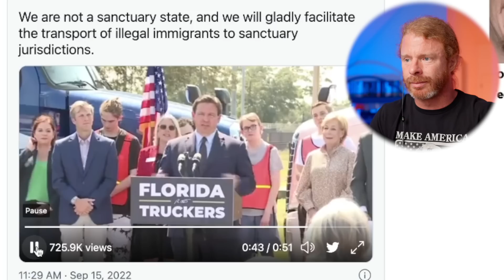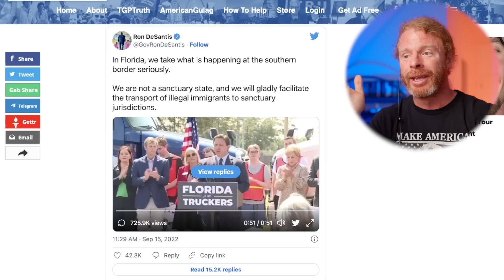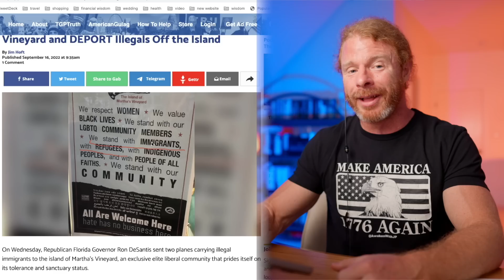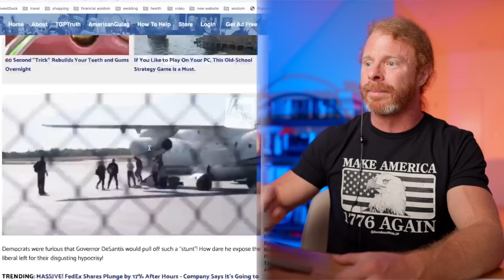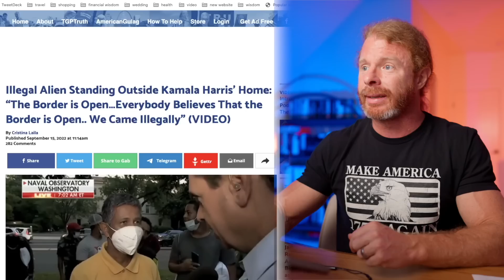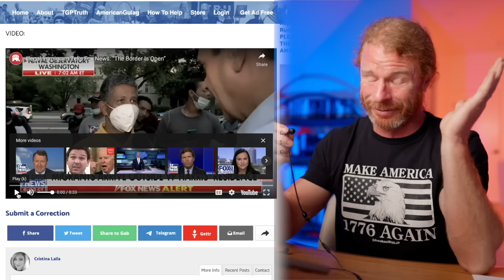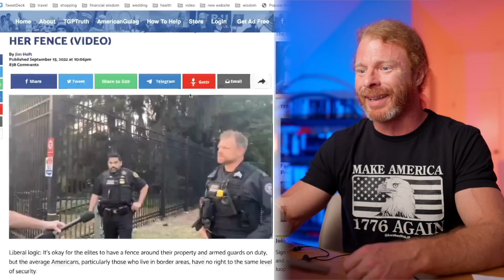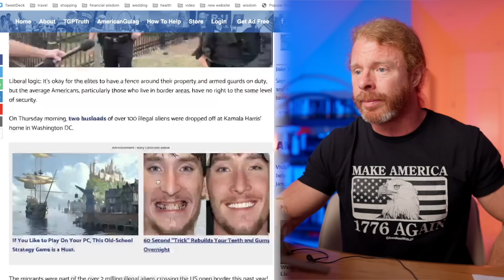Ron DeSantis Enrages the Left! Sends Illegals to Martha’s Vineyard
In this video I react to Ron DeSantis flying illegal immigrants to Martha's Vineyard. Enjoy!